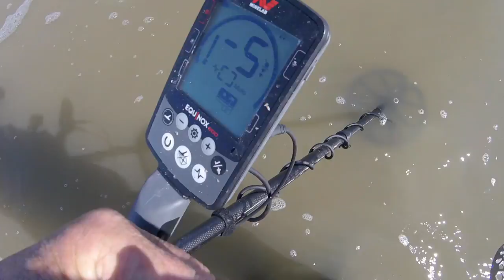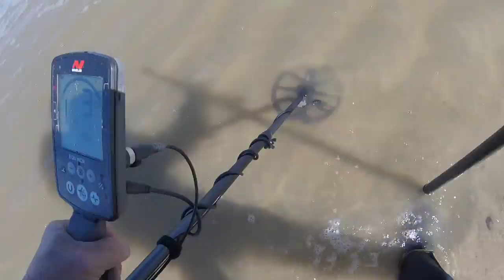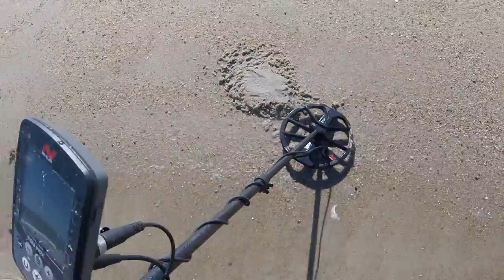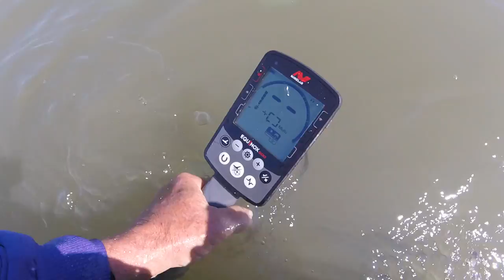Nox Deep today, but on a bald spot - the bay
ran great. varied sensitivity from 19 to 25. beach 2 today. i still say it really acts different than the 800 to me.

Stavrscoop
go pro hero session camera